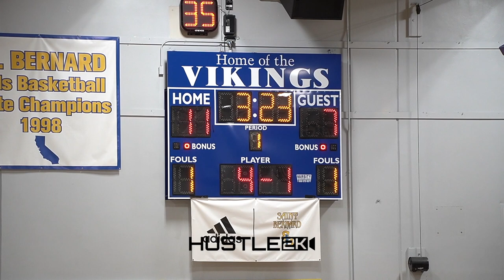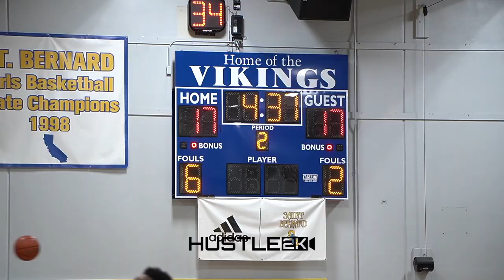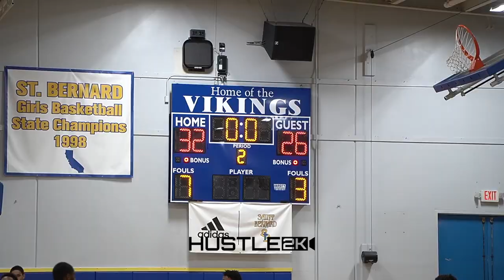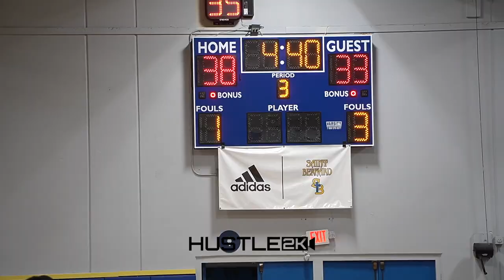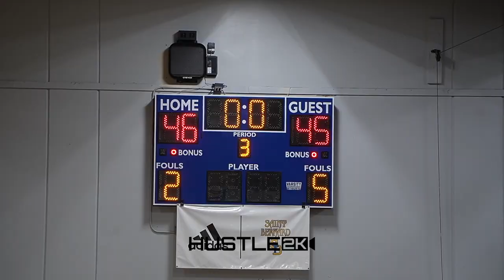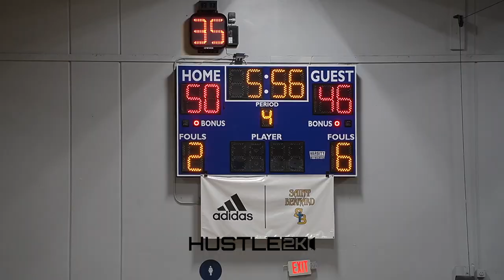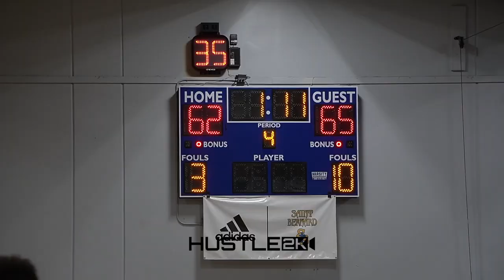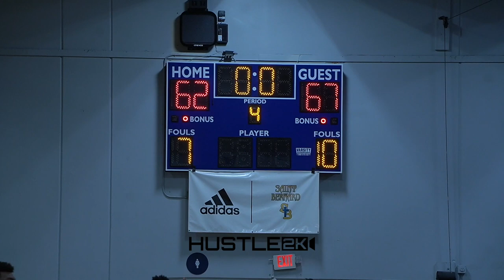Reese Dixon & St. Bernard TESTED AT HOME vs St. Anthony!!!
The Vikings of St. Bernard faced off with rival team the St. Anthony Saints and were given every chance to win the game but the saints found themselves still in the game going into the fourth quarter and gave the Vikings everything they had in front of the Vikings home crowd.